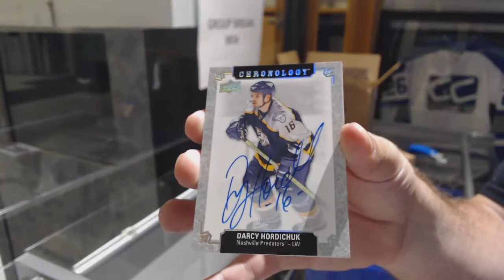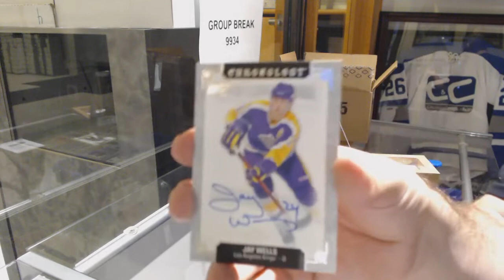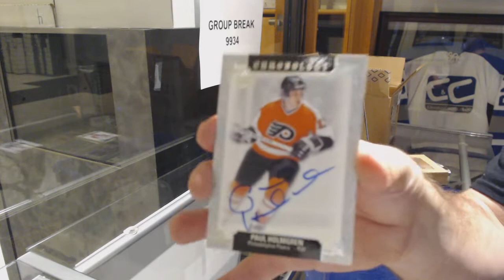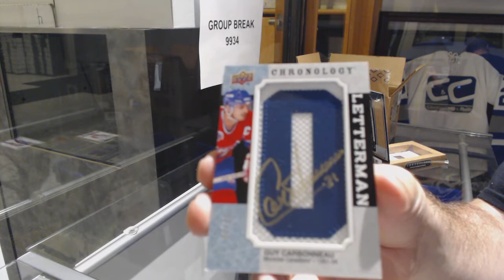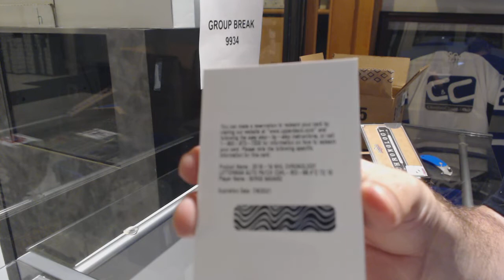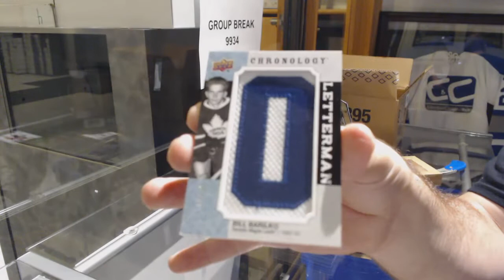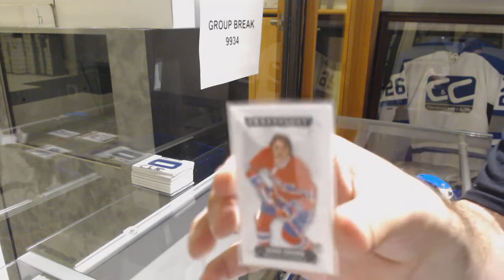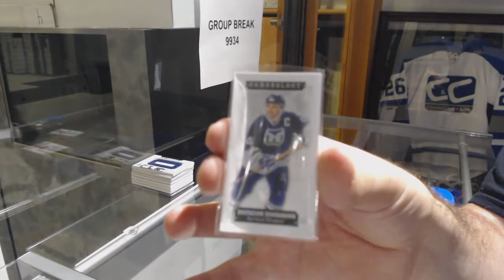New Product! 18-19 Upper Deck Chronology Hockey 8 Box Case Break - C&C GB #9934